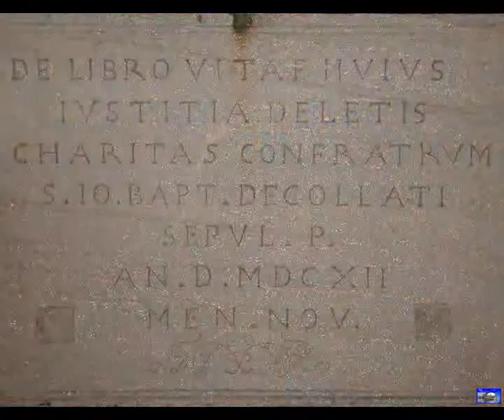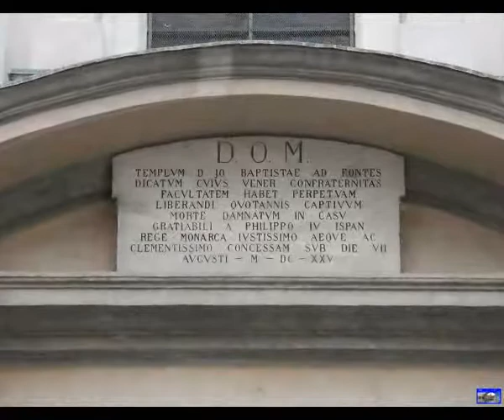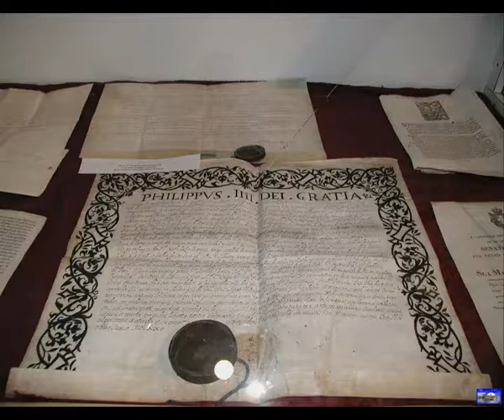Pagina Facebook "Raccontiamo Novara": "Angolini" della città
Un modo nuovo per conoscere Novara. Un gruppo di amici che vi invitano attraverso la pagina "Raccontiamo Novara" alla scoperta della storia, tradizioni e leggende della nostra città e del contado in maniera molto semplice come lo erano i racconti dei nostri nonni nelle lunghe veglie invernali.